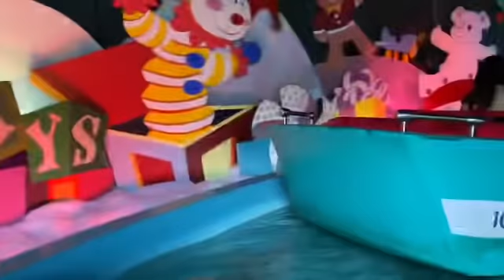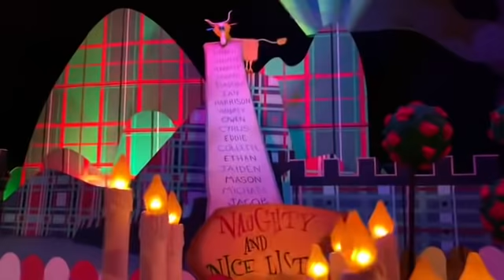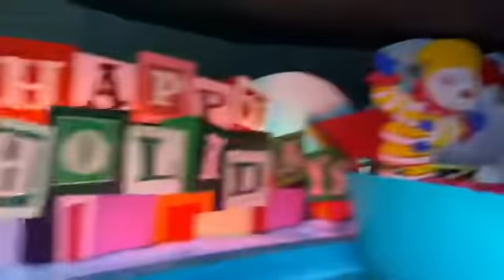Disney land/Disney park / LOS ANGLES/ USA / TELUGU VLOGS